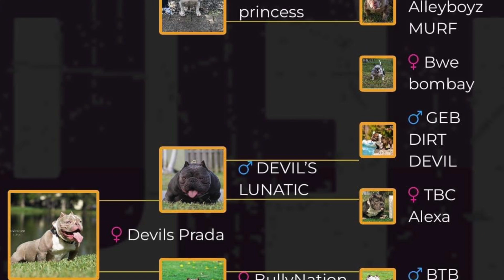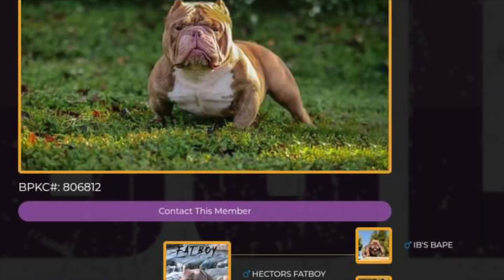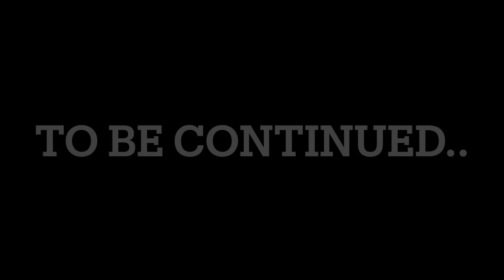Cbkennell You Guys Won’t Believe This ❗️❗️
Cbkennells Knowledge Class Dm Me to Join